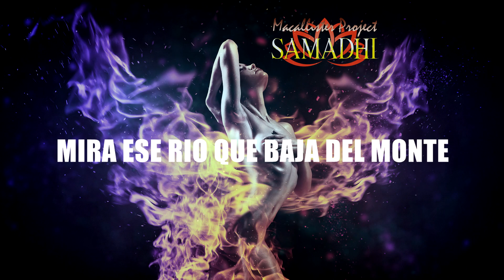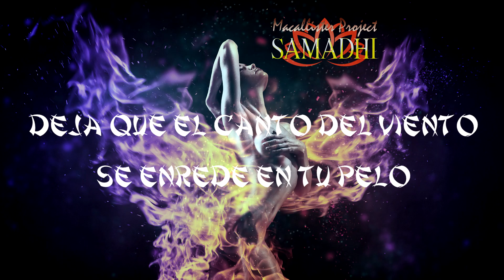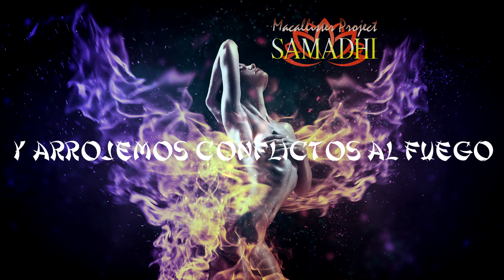Leyes Sagradas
Titulo: Leyes Sagradas
Album: Macallister Project - Samadhi

Para cualquier informacion o consulta acerca de este cd o de cualquier otra cosa, visita:

ALBUM: "Folklords (2017)".